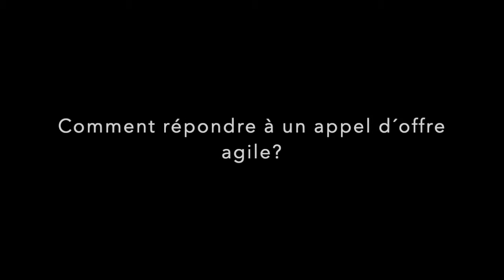S1Ex Alex et Pierre papottent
Appels d'offre agile